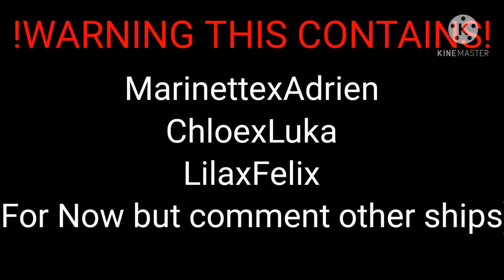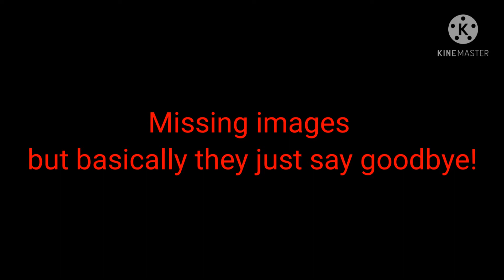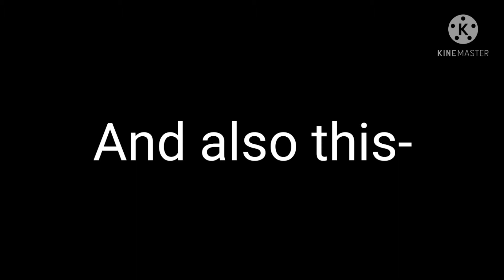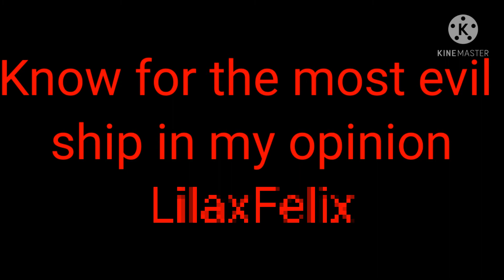🌷❀🌸🌼⚠️MLB SHIPS MEET FUTURE KIDS⚠️🌼🌸❀🌷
⚠️WARNING⚠️
This Contains
🤩Adrien x Marinette🤩
😏Chloe x Luka😏
😈Lila x Felix😈
Dont watch if you don't ship any of these